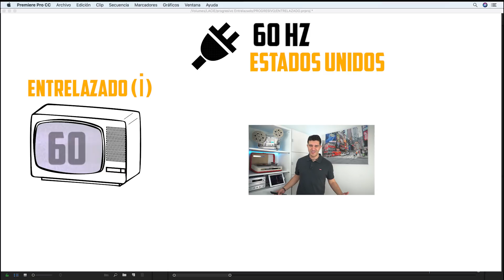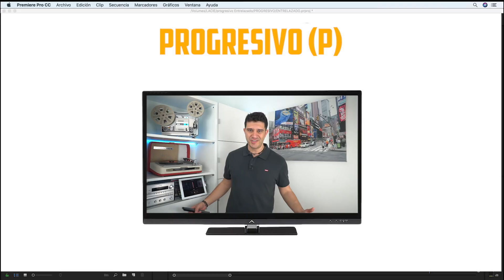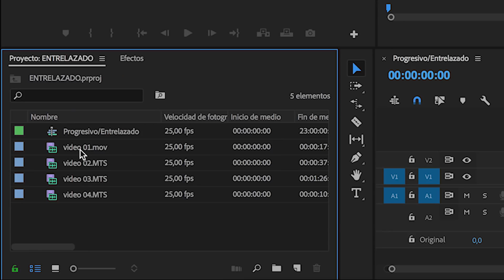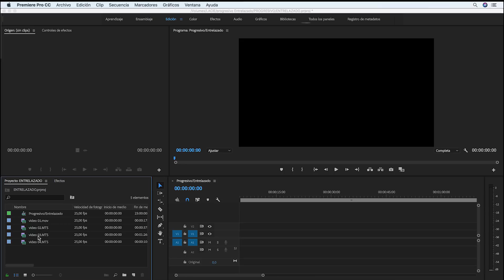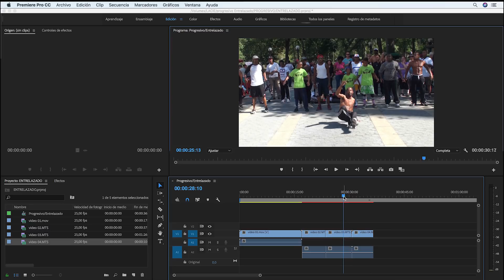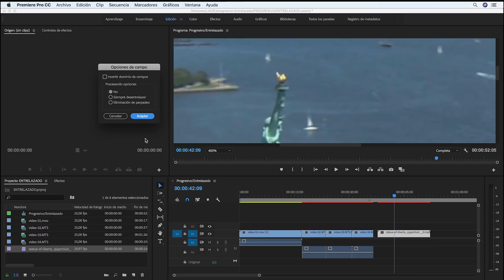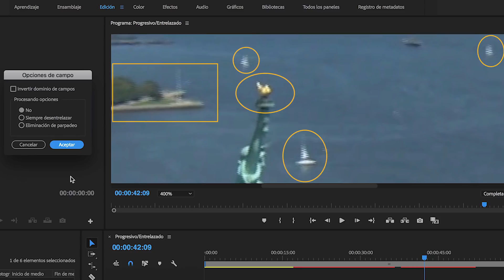Edición con Vídeos Progresivos y Entrelazados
► Realizar una edición usando material Progresivo y Entrelazdo en el mismo video. Cómo solucionar problemas en videos Entrelazados usando las opciones de Adobe Premiere.

Seguramente tengas videos grabados en modo Entrelazado  y videos en Modo Progresivo, unas preguntas que siempre nos hacemos respecto al uso de estos modos de grabacion son:
► Que es el modo Progresivo y el modo Entrelazado.
► Cómo configurar la secuencia de video cuando tenemos videos grabados en modo progresivo y entrelazados y queremos incluir ambos en una edición.
► Puedo crear una secuencia Progresiva usando vídeos en modo Entrelazado.

►EQUIPO UTILIZADO